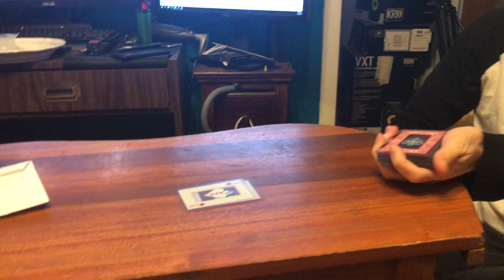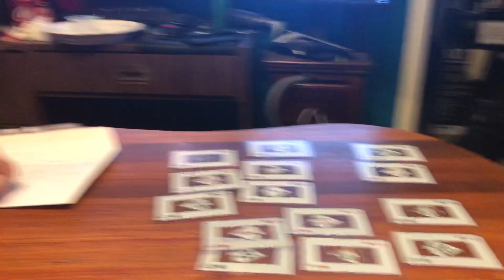Fantasy Baseball 2019 Draft Order